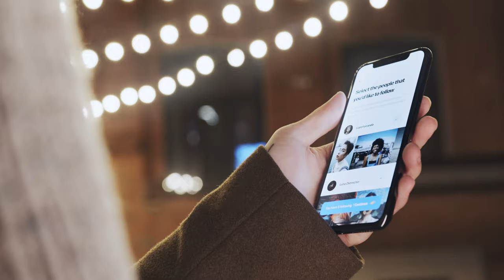Royalty Free Video | No copyright Video | Royalty free video of girl using smart phone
Royalty Free Video | No copyright Video | No Attribution Required
The videos are absolutely copyright and royalty free. No attribution or credits giving is required. You can use them for your commercial purposes as well.